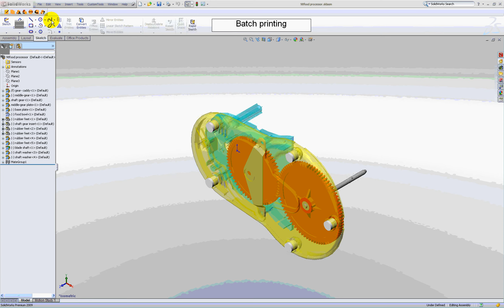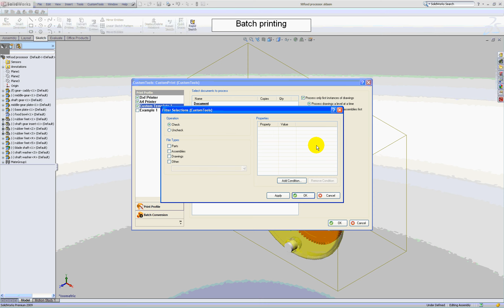SolidWorks batch printing with CUSTOMTOOLS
How to batch print your SolidWorks document with CustomTools for SolidWorks